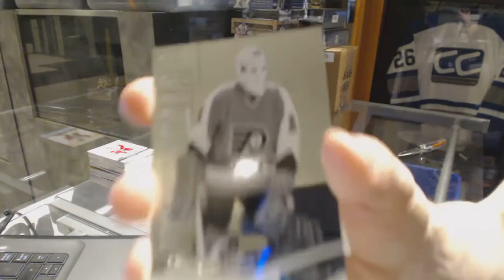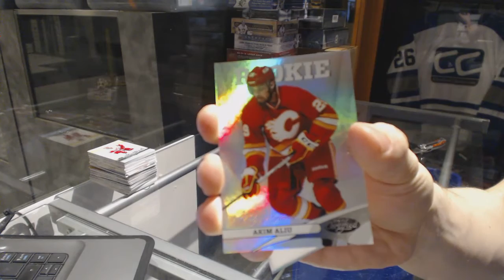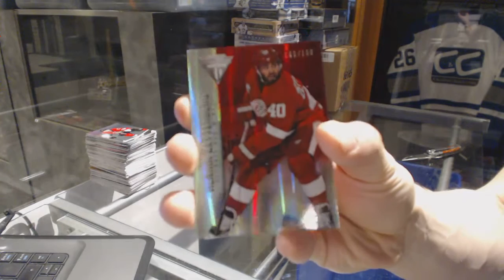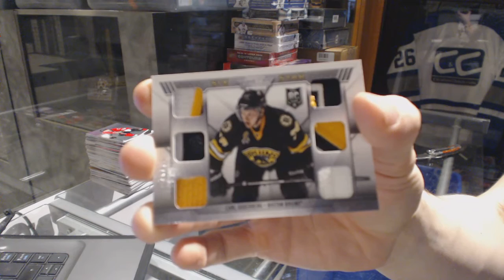12-13 Panini Certified & 13-14 Panini Titanium Hockey Box Break - C&C GB #6910